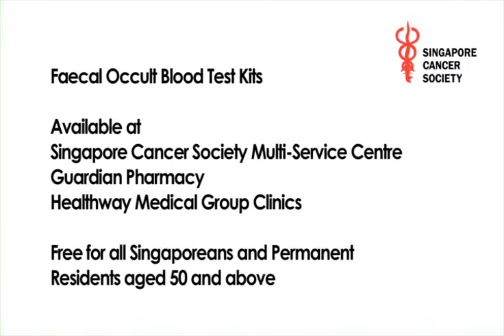FIT KIT VIDEO -- Robert Hoo, A Survivor's Story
Robert Hoo reflects on his cancer journey as a colorectal cancer survivor. Early detection saved his life. Find out how it may save yours too.

To find out more about where and how you can obtain a free FIT kit, please